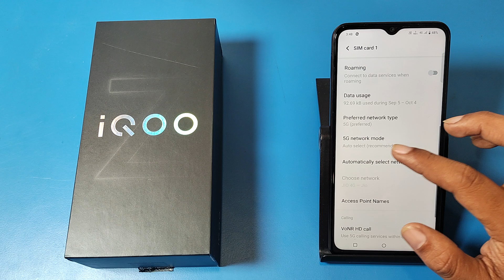How To Enable 5G Network in IQOO Z9 Lite 5G || IQOO me 5G network kaise chalu kare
iqoo 12 phone me 5g network kaise chalu kare,iqoo mobile 5g network setting,iqoo z9 me 5g network kaise laye,iqoo z6 lite me 5g network nahi aa raha hai,iqoo z9x me 5g network kaise on kare,iqoo z9 5g network settings